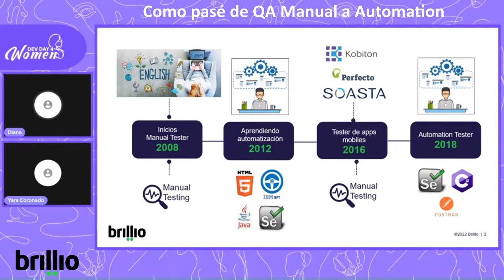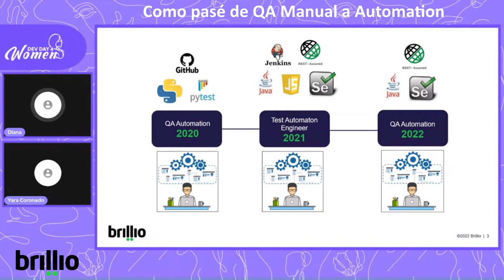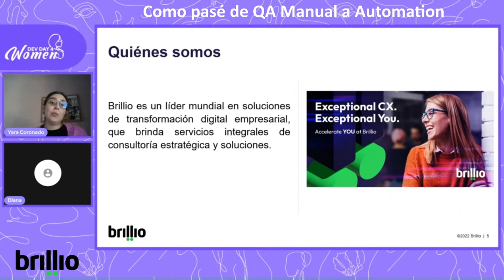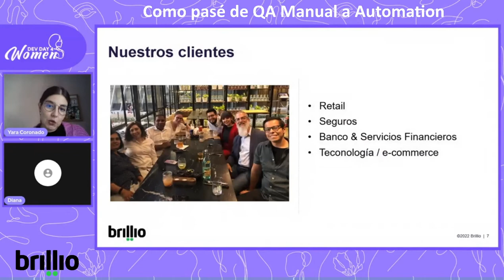DD4W 10.22 - Cómo pasé de QA Manual a Automation por Diana Lucìa Hernández Malerva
En esta charla se hablará sobre el trabajo de analista QA y QA Automation, además de conocer un poco sobre Brillio como empresa.